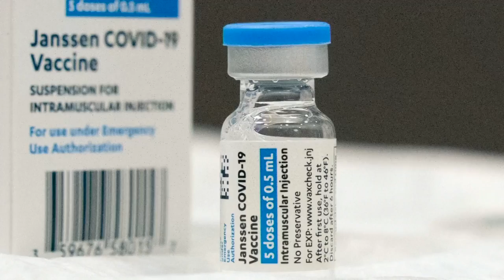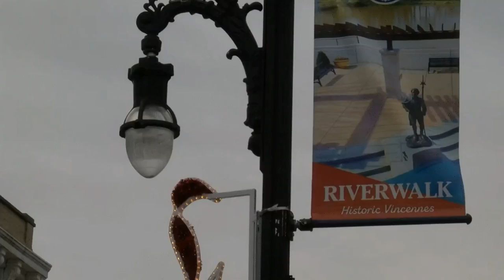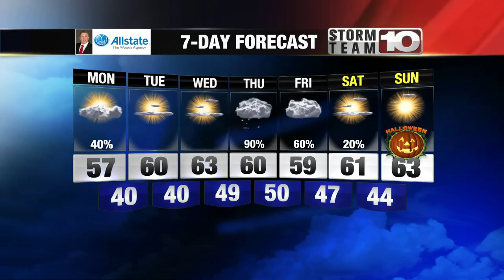All You Need to Know for Monday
Here's all you need to know for Monday, October 25, 2021.